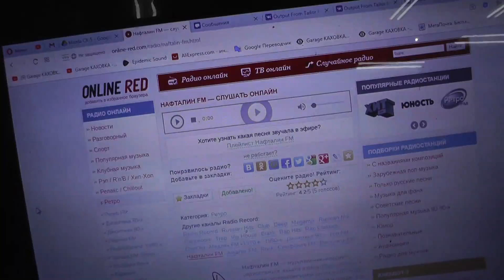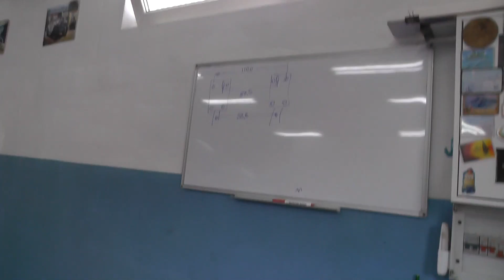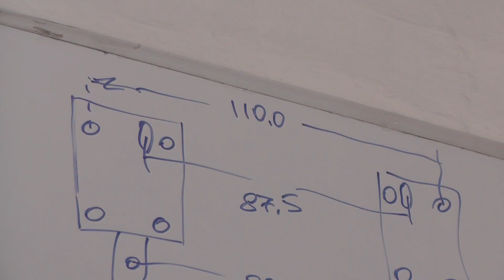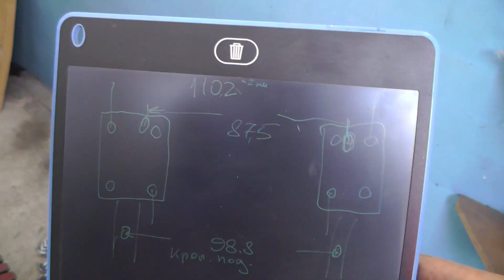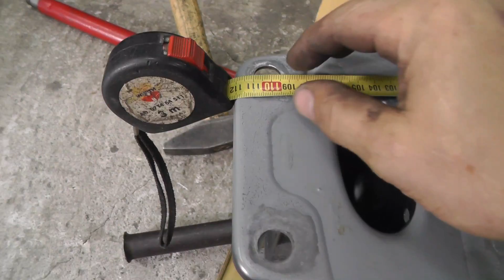Mazda CX-5. Проверка геометрии лонжеронов. Вытяжка лонжеронов.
Hadouken
Lupus Nocte